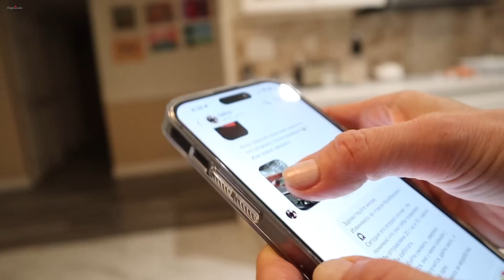Что У нас Сегодня на Ужин | Мечта Домохозяек | Игра с Тестом | Эгине | Семейный Влог | Heghineh